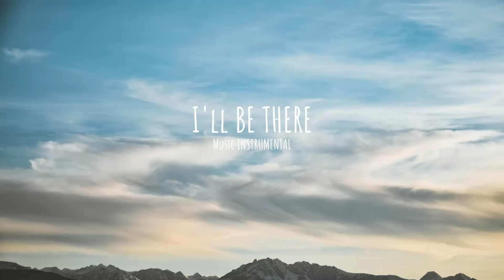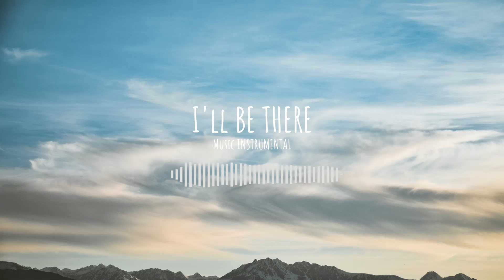I'll Be There (Pop & Hip-Hop Picking Guitar Music Instrumental)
:D
Thanks for listening.
Like & Sub